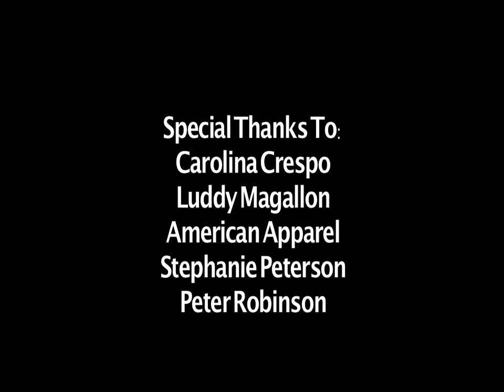Hannah's Sisters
This was a Director's class scene study for a USC student.